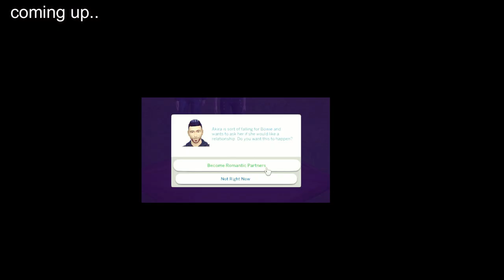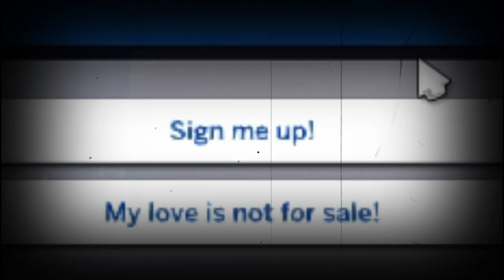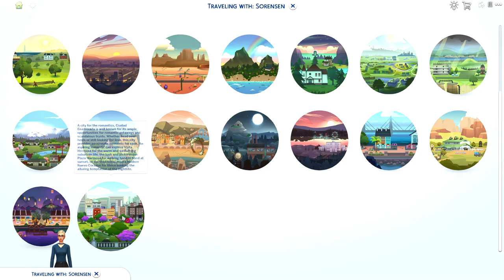Lovestruck made Dating HARDER in The Sims 4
Toaday's episode of Bowie is... steamy.. very very steamy, so (age-appropriate) kidz, cover your eyes

some other videos and playlists you might like!